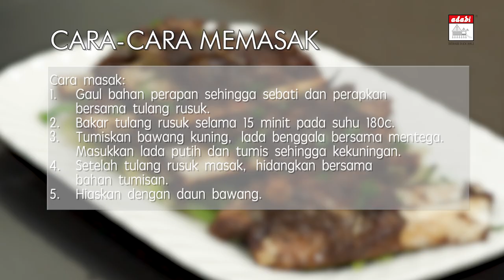Tulang Rusuk Bakar Ala Thai Adabi Bersama Yatie Kitchen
EPISOD 7 - Dapur Adabi Bersama Yatie Kitchen - Tulang Rusuk Bakar Ala Thai Adabi

RAMUAN
1. 2 kg tulang rusuk lembu (direbus sehingga empuk)

BAHAN PERAPAN
1. 5 sudu besar Minyak Zaitun Adabi
2. 1/2 botol pes Asam Jawa
3. 1 - 2 sudu besar serbuk prapika
4. 1 -2 sudu besar serbuk hitam
5. 1 -2 sudu besar serbuk perasa steak
6. 1 - 2 sudu besar serbuk cili thai
7. 3 sudu besar Sos Seafood Adabi
8. 1 kiub pati ayam Adabi

BAHAN TUMIS
1. 250g mentega
2. 1 biji bawang kuning
3. 1 biji lada benggala
4. 1 kecil lada putih

BAHAN HIASAN
1. Daun bawang

CARA-CARA MEMASAK
1. Gaul bahan perapan sehingga sebati dan perapkan Bersama tulang rusuk.
2. Bakar tulang rusuk selama 15 minit pada suhu 180c.
3. Tumiskan bawang kuning, lada benggala Bersama mentega. Masukkan lada putih dan tumis sehingga kekuningan.
4. Setelah tulang rusuk masak, hidangkan Bersama bahan tumisan.
5. Hiasan dengan daun bawang.

Kredit: Dapur dan peralatan memasak ditaja oleh The Kitchen Shop, Great Eastern Mall, Ampang